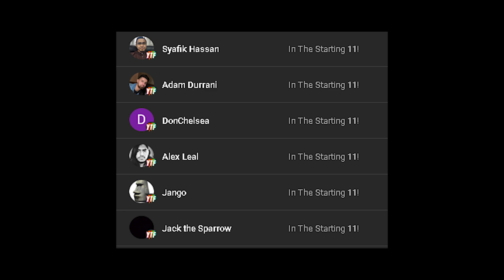ARSENAL ON THEIR WAY TO THE PREMIER LEAGUE TITLE? | Arsenal 3-2 Manchester United